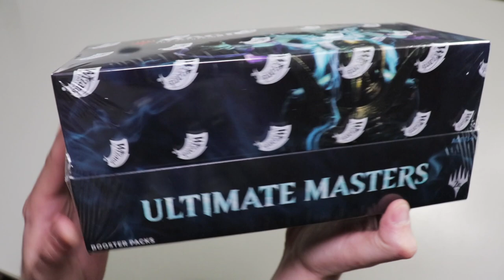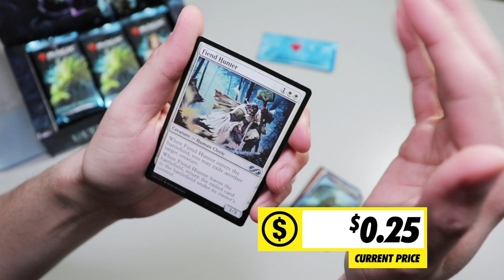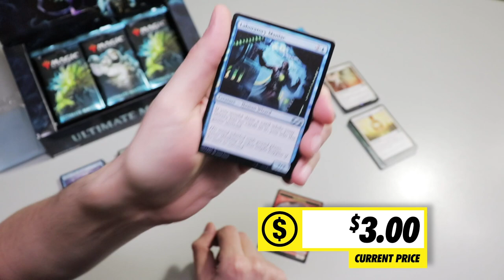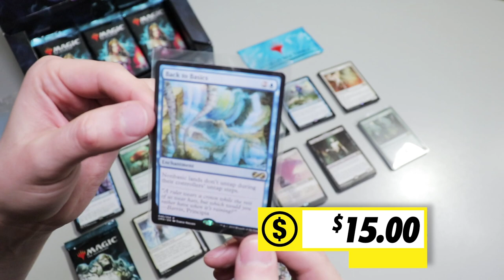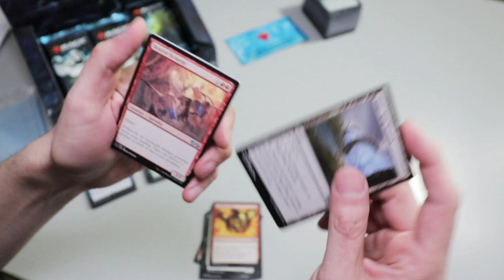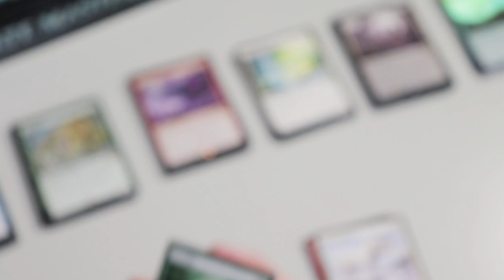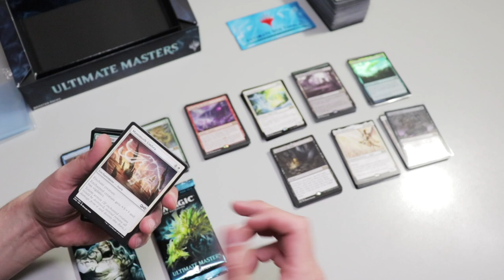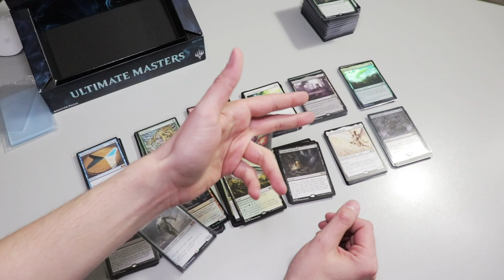Ultimate Masters Box Break: Let's Get Weird! (NSFW)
The glorious smell of oven fresh booster box is in the air once again as we check out the latest masters set...Ultimate Masters. Will the Booster Box Gods disappoint us again and unleash their wrath of jank bulk rares? Or will we break even and prove patience is a virtue?

Let get cracking'!